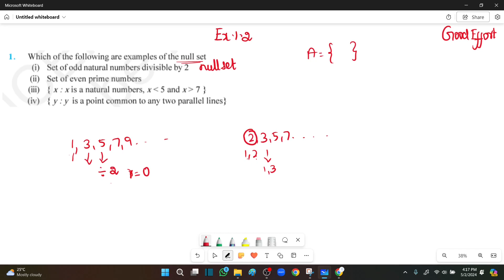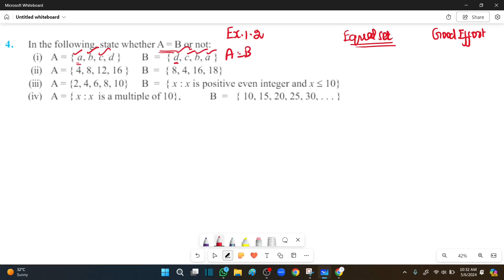Class11 Sets|| Exercise No.1.2 || Question No.1to6 || New NCERT|| - in Tamil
Class 11New NCERT Math Chapter No.1 in Tamil
Class 11 CBSE sets in Tamil
Sets and their Representation Class 11 in Tamil
Sets in Roster or Tabular form in Tamil
Sets in set-builder form
Good Effort Sets introduction in Tamil
Good Effort sets chapter No.1
Good Effort Class 11 NCERT Chapter No.1Exercise No.1.2Q1  in Tamil
Class 11 chapter no.1 NCERT Exercise No.1.2 Q2 in Tamil
Class 11 Chapter No.1 NCERT Exercise No.1.2 Q3 in Tamil
Class 11 Chapter No.1 NCERT Exercise No.1.2 Q4 in Tamil
Class 11 Chapter No.1 NCERT Exercise No.1.2 Q5 in Tamil
Class 11 Chapter No.1 Ncert Exercise No.1.2 Q6 in Tamil
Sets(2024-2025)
# Good Effort